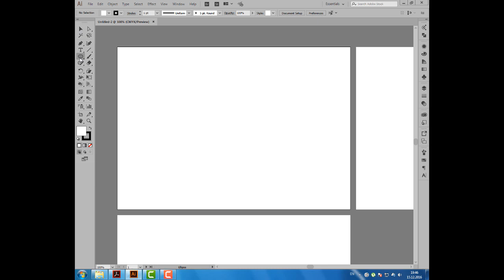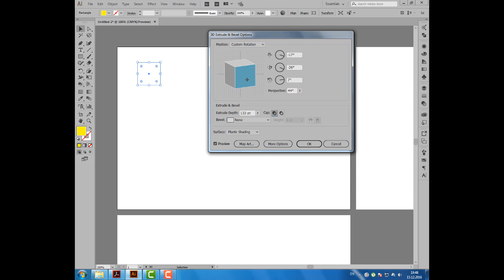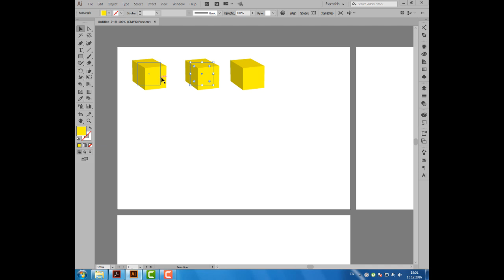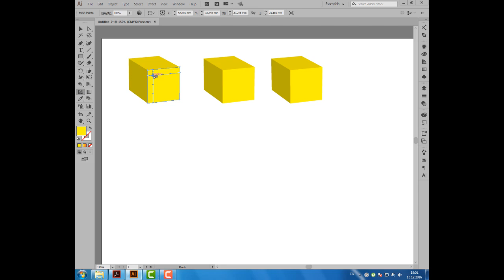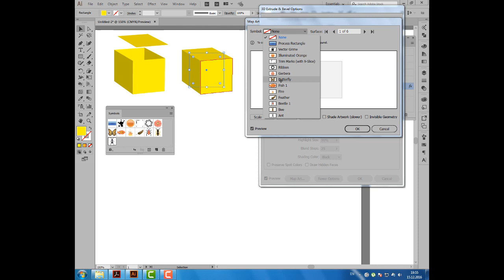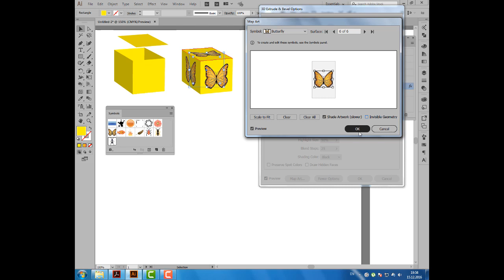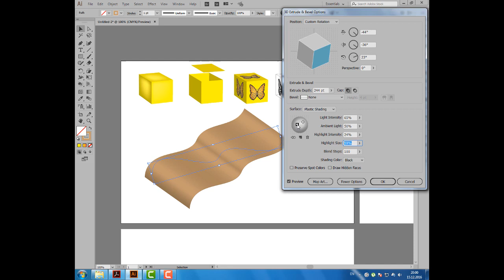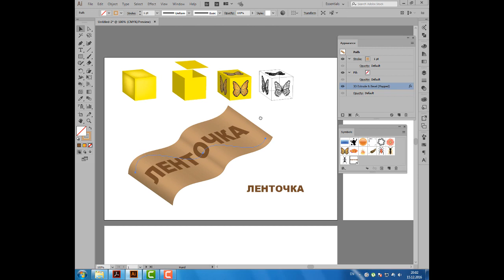Уроки Иллюстратора. Adobe Illustrator. Урок 36. 3D в Иллюстраторе. 3D Extrude